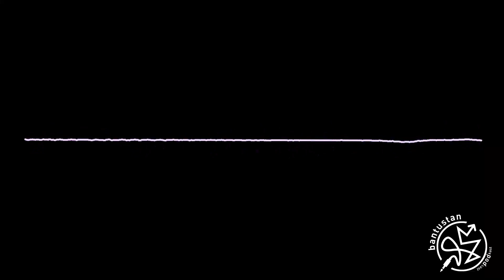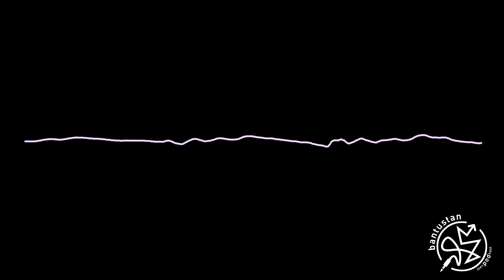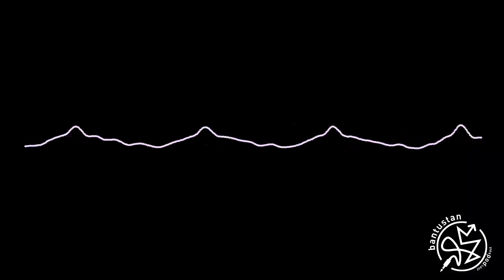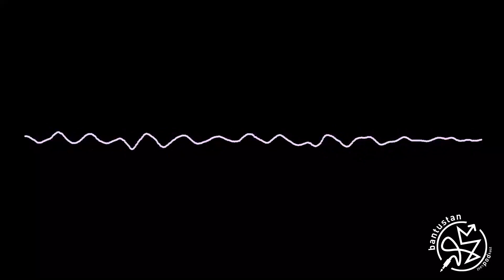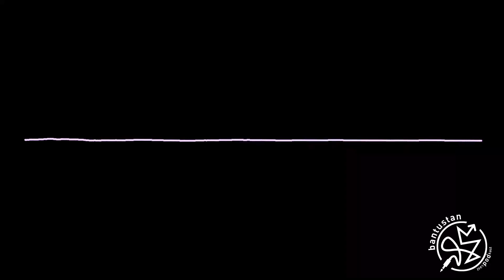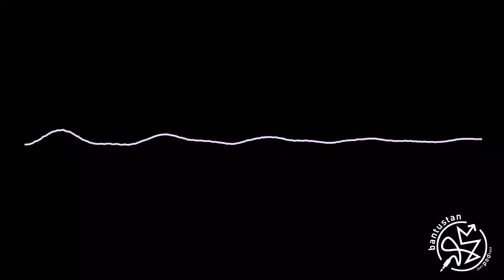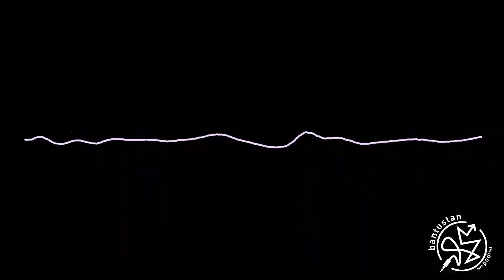Podkast BANTUSTAN, ep. 01: Irak, zemlja nesrećnih ljudi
BANTUSTAN je podkast Kluba putnika, nazvan po istoimenoj knjizi. Tema podkasta su priče o ljudima, kulturama, identitetima, granicama, migracijama, neuralgičnim tačkama, linijama spajanja i razdvajanja.

U prvoj epizodi razgovaramo sa Bojanom, koja živi i radi u Bagdadu.